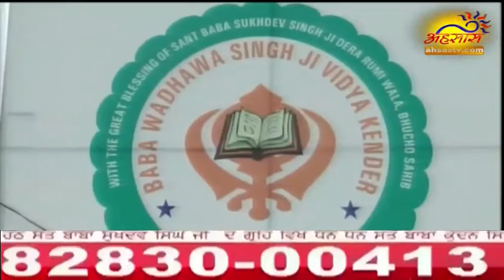SANT BABA SUKHDEV SINGH JI ACHAL NAGARPUNJAB LIVE ON AHSAS TV 10 AUGUST PART 5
SANT, BABA, SUKHDEV, SINGH, JI ACHAL, NAGAR,PUNJAB, LIVE, ON, AHSAS, TV,  8 AUGUST ,PART 15